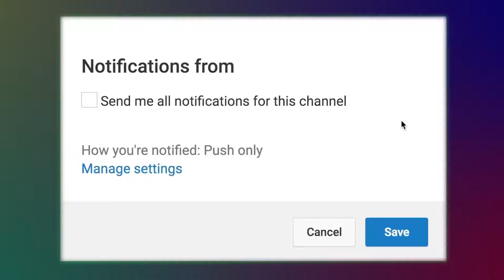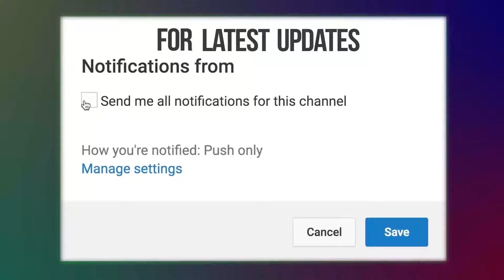Helia Dulia Jay | Baidani Konna | বাইদানি কন্যা | Bangla New Song 2019